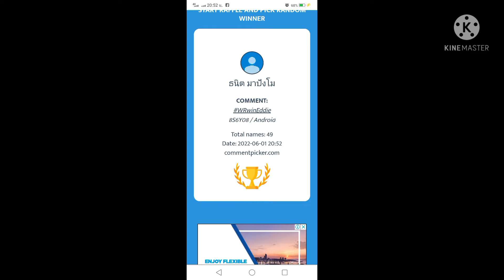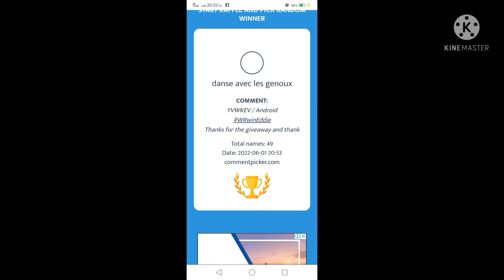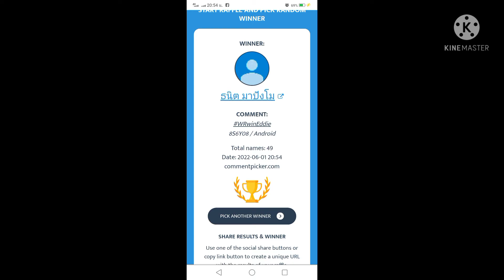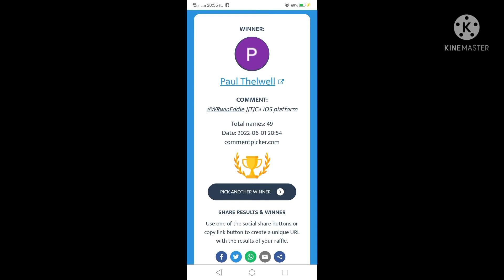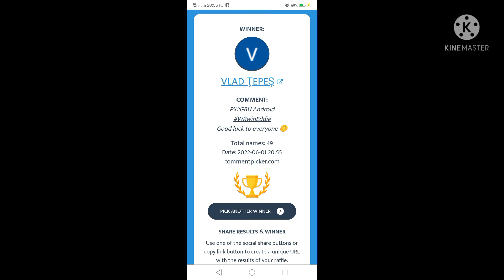เจาะลึกกล่องสุ่มใหม่ ประกาศ​รายชื่อ​ Giveaway​ winners​ ไปลุยกันเลย😁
มาวิเคราะห์กล่องสุ่มใหม่กันครับผมพร้อมกับประกาศรายชื่อผู้โชคดีจากกิจกรรม Giveaway​ กันเลยครับผม
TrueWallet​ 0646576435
ลิ้งค์โดเนท